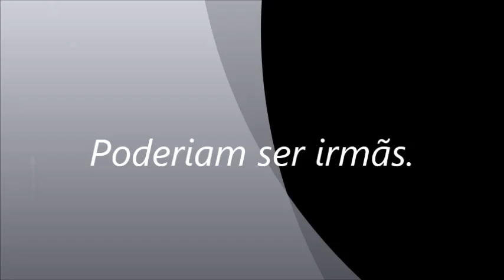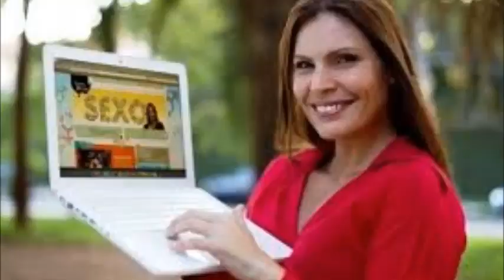Poderiam ser irmãs